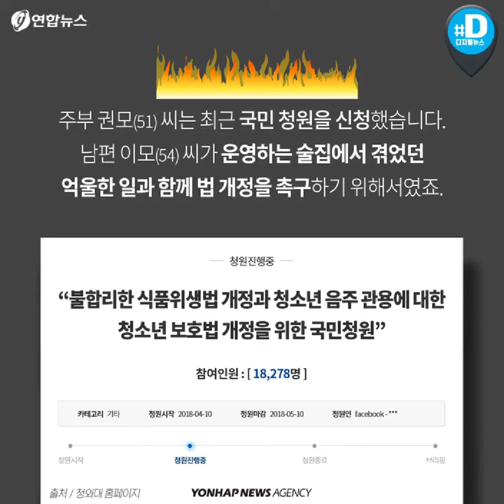"저 미성년자인데 신고하시게요?"…법 악용하는 청소년들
주부 권모(51) 씨는 최근 국민청원을 신청했습니다. 남편 이모(54) 씨가 운영하는 술집에서 겪었던 억울한 일과 함께 법 개정을 촉구하기 위해서였죠.

"불합리한 식품위생법 개정과 청소년 음주 관용에 대한 청소년 보호법 개정을 위한 국민청원" - 청와대 국민청원 및 제안 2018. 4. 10

지난해 10월 이씨의 술집에서 손님 간 다툼이 벌어졌습니다. 기물파손까지 생겨난 싸움을 말리고 경찰에 신고하려는 순간 손님 중 하나가 "미성년자인데 신고하겠냐"고 협박했습니다.

"철저히 걸러낸다고 온 신경을 쓰며 일하지만 아차 하는 한순간 숨어드는 미성년자는 손쓸 새도 없었다"-청원 내용 中

협박에 굴하지 않았던 이 씨는 결국 690만 원의 과징금을 물어야 했습니다. 반면 청소년보호법에 따라 미성년자 A(18) 씨는 훈방조치 됐죠.

자신이 겪은 억울함을 알림과 동시에 문제를 제기하고자 이 씨는 이를 영화로 제작했습니다.

'지호네 가게’라는 이름의 이 영화는 현재 유튜브 조회수 2만을 기록하고 있죠.

한국외식업중앙회가 조사한 자료에 의하면 2010~2012년까지 미성년자 주류 판매로 적발된 업소 3천339곳 중 절반 이상인 78.4%(2천619곳)는 청소년의 고의 신고로 적발된 사례였습니다.

일부 인터넷 커뮤니티에서는 비슷한 사례의 글이 올라왔습니다. 치킨집을 운영하는 B 씨는 단골 무리에 섞여 있는 미성년자를 확인하지 못했습니다. 그들은 무전취식을 위해 다른 친구들까지 데려와 무전취식을 하고 자진신고했습니다.

2016년 8월 식품위생법 시행규칙이 개정되면서 청소년이 신분증 위조·변조하거나 도용하는 등 강박으로 업자에게 주류를 제공하도록 한 경우 행정처분이 경감될 수 있도록 했습니다.

1차 행정처분: (기존) 영업정지 60일 - (개정) 영업정지 6일

*식품위생법 시행규칙 [별표23] 행정처분 기준(제89조 관련)

하지만 입증 책임이 업주에게 있기 때문에 경감받기란 쉽지 않습니다. 이 씨도 행정사의 도움으로 구제 신청을 할 수 있었죠.

한편 청소년 처벌을 강화해 미연에 방지해야한다는 주장도 만만치 않습니다.

"애들을 처벌해야 재발을 안 하는데 엄한 업주만 잡네요" - 네이버아이디 앞으로xxx

"쌍방처벌 받아야 저런 일이 없을텐데..." - 네이버아이디 뿌XX

청소년 처벌에 대해서는 회의적인 입장도 있죠.

"업주에게 책임을 면제할 수 있는 제도 보완과 함께 청소년의 책임 소재를 분명히 할 필요는 있지만, 법적 처벌만이 능사는 아니다 ” - 권일남 명지대 청소년지도학과 교수

19대 국회에서 ‘선량한 자영업자 보호법’의 이름으로 관련법을 통과시켰던 더불어민주당 서영교 의원은 작년 7월에 후속 법안을 발의했습니다.

"기존에 기소유예를 받으면 행정처분을 경감해줬는데, 완전히 면제해줄 필요가 있다” - 서영교 의원

서 의원은 청소년 처벌에 관해서는 “과도한 처벌보다는 부모와 공동 책임을 묻는 형태의 접근도 생각할 수 있다”고 말했습니다.

미성년자의 도 넘은 행태를 방지하고 선량한 업주들의 피해를 최소화할 수 있는 법과 제도의 보완이 필요해 보입니다.

(서울=연합뉴스) 박성은 기자·이지성 장미화 인턴기자